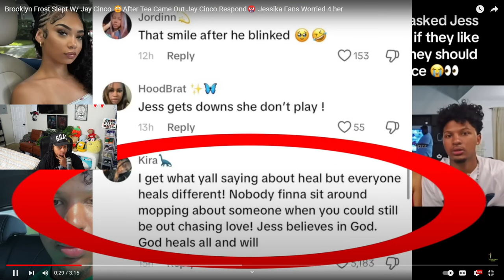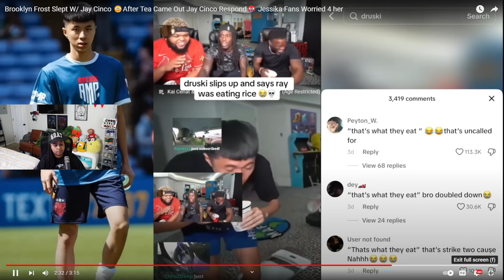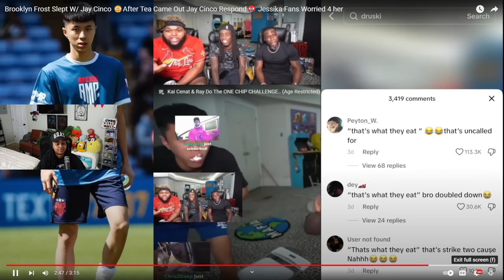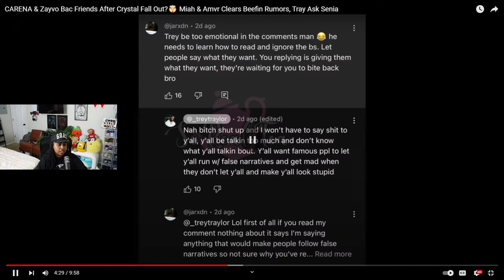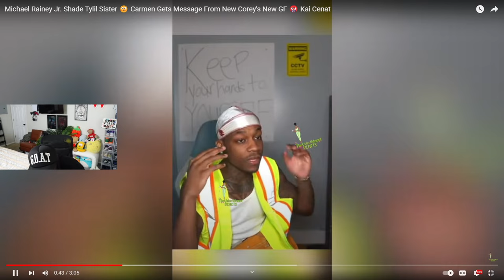Brooklyn Frost Slept W/ Jay Cinco 😳After Tea Came Out Jay Cinco Respond🤬 Jessika Fans Worried 4 her